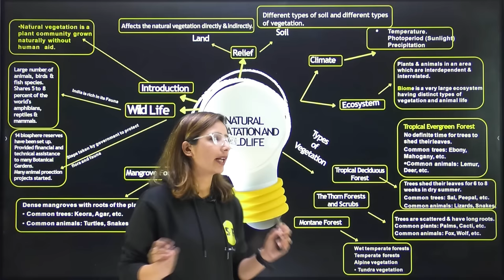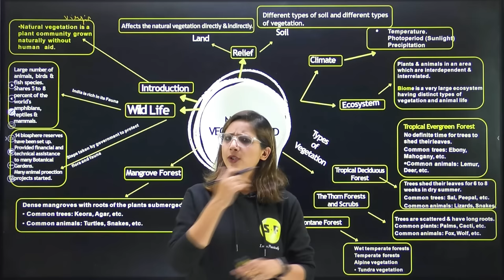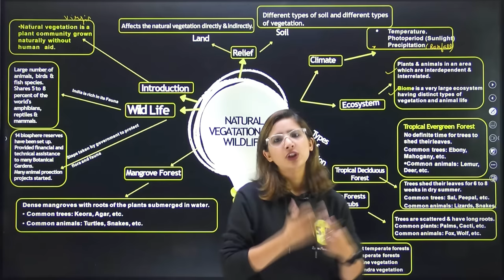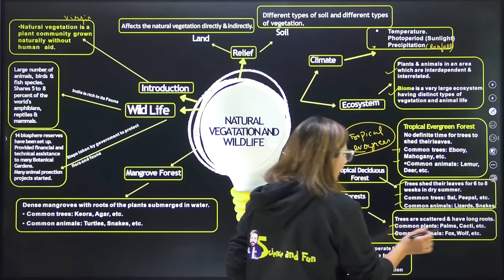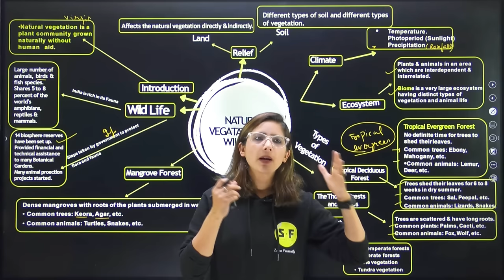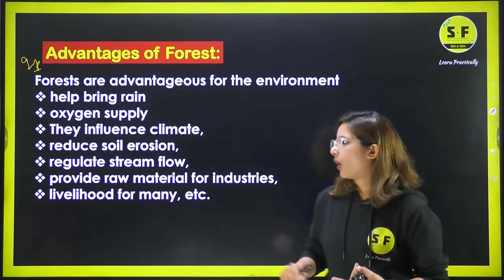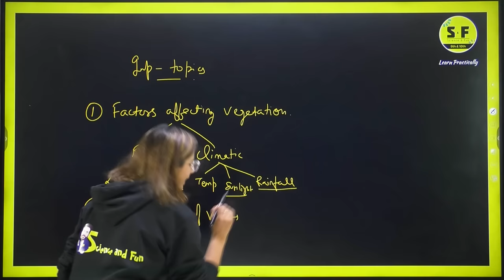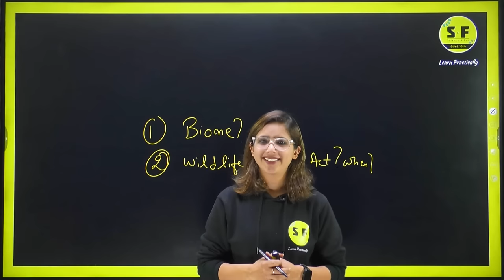Natural vegetation and wildlife one shot Class 9th with Reema maam | Science and Fun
✅ Topper Batch Class 11th (Science)
. 📌Science and Fun Enquiry Form
. ✅  Board Foundation Batch-24 for Class 10 Preparation :-

Thanks ❤️